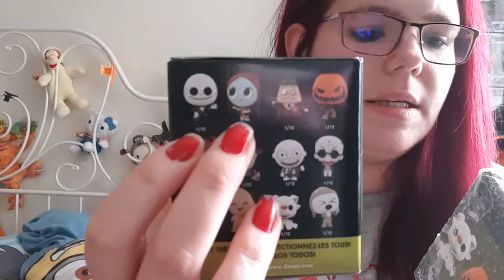ouverture de boosters de Jack